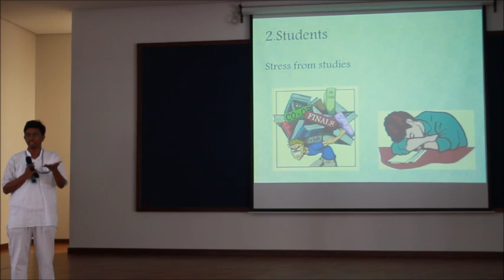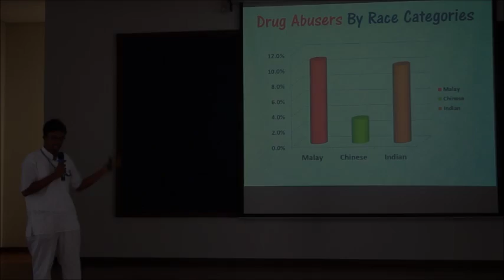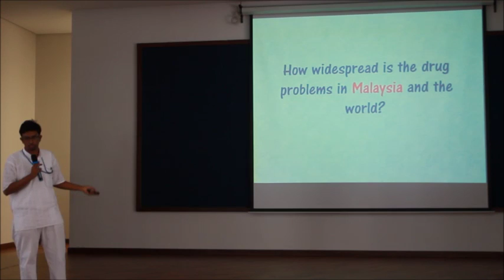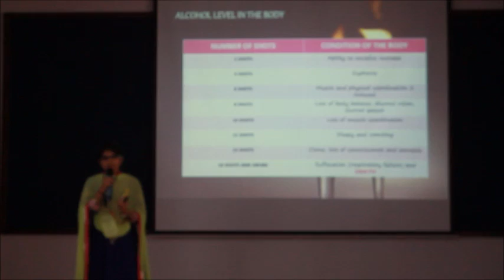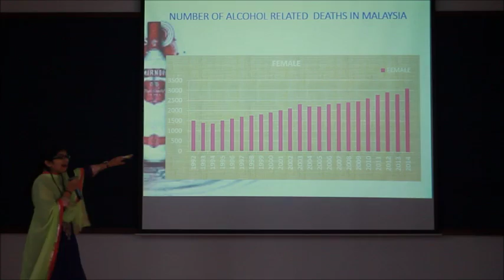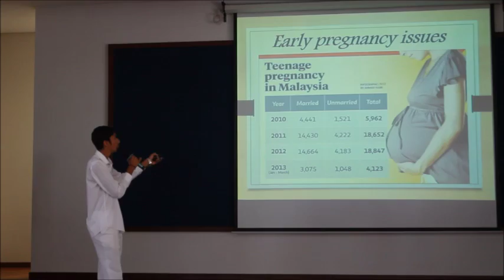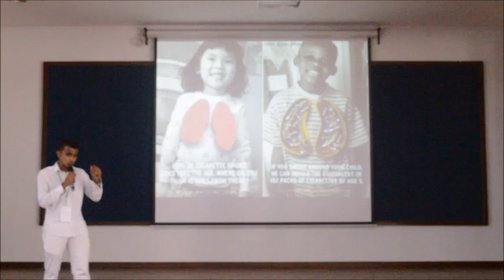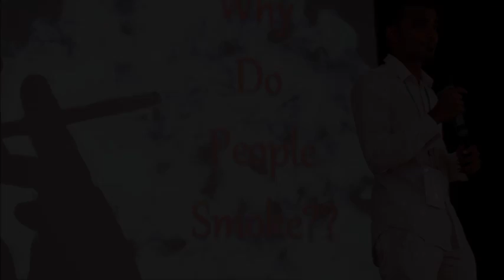DARTS launch official video